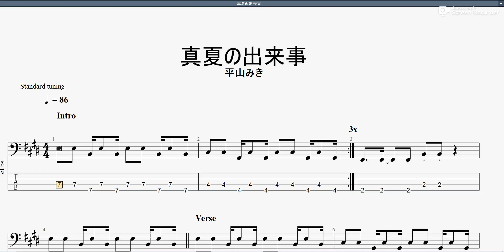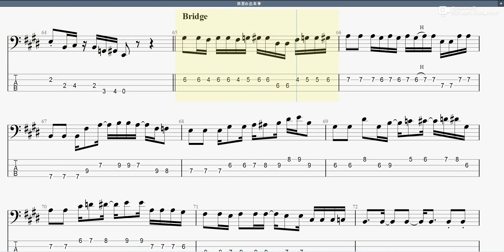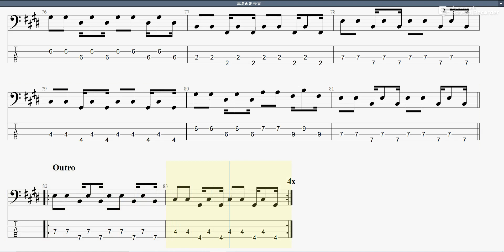真夏の出来事 【平山みき】 ベースtab譜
平山みきさんの「真夏の出来事」ベースtab譜です

真夏の出来事 平山みき ベースtab譜 まっきんチャンネルをより応援されたい方はメンバーシップ登録よろしくお願いします